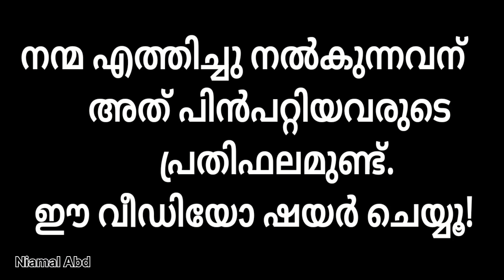നൻമയുടെ വാതിൽ അടക്കപ്പെടുന്നതിന് മുമ്പ്... | അബൂ അബ്ദില്ല ഹാഷിം و فقه الله